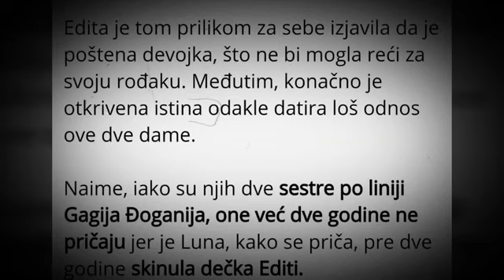ZADRUGA EDITA OPET O LUNI I NJENOM